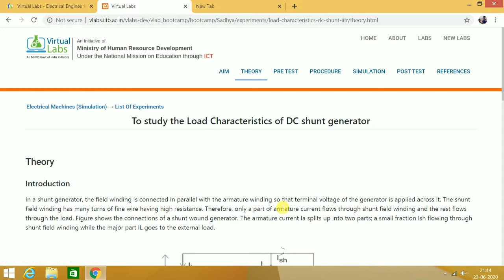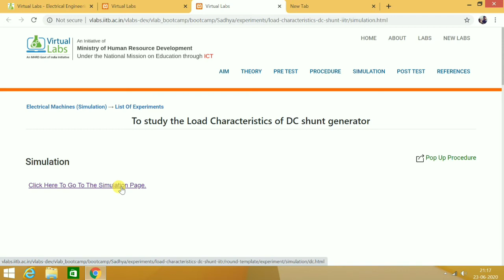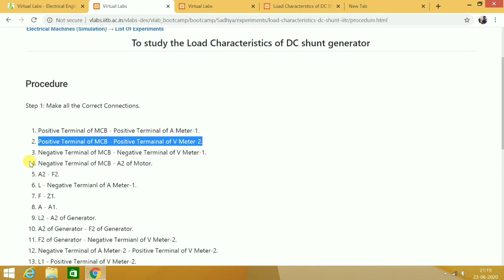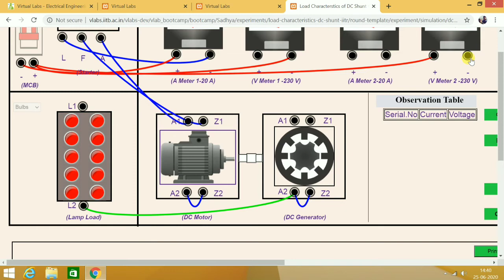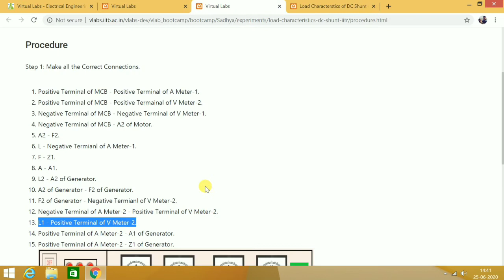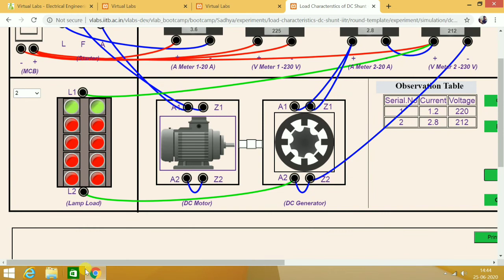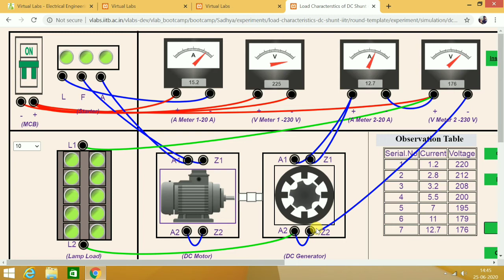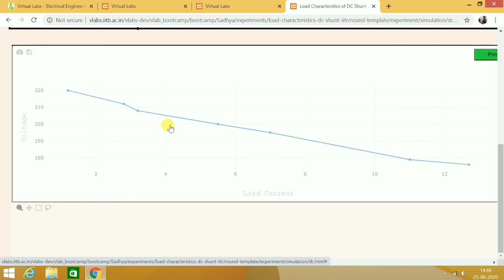Virtual Lab Electrical Machine Experiment|| To study the Load Characteristics of DC shunt Generator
Aim:
To study the load characterstics of DC Shunt Generator. Draw the internal characteristics and external characteristics under different loading condition.

Theory:

Introduction:
In a shunt generator, the field winding is connected in parallel with the armature winding so that terminal voltage of the generator is applied across it. The shunt field winding has many turns of fine wire having high resistance. Therefore, only a part of armature current flows through shunt field winding and the rest flows through the load. Figure shows the connections of a shunt wound generator. The armature current Ia splits up into two parts; a small fraction Ish flowing through shunt field winding while the major part IL goes to the external load.

Internal characteristic:
The internal characteristic curve represents the relation between the generated voltage Eg and the load current IL. When the generator is loaded then the generated voltage is decreased due to armature reaction. So, generated voltage will be lower than the emf generated at no load. Here in the figure below AD curve is showing the no load voltage curve and AB is the internal characteristic curve.

External or Load characteristic:
AC curve is showing the external characteristic of the shunt wound DC generators. It is showing the variation of terminal voltage with the load current. Ohmic drop due to armature resistance gives lesser terminal voltage the generated voltage. That is why the curve lies below the internal characteristic curve.